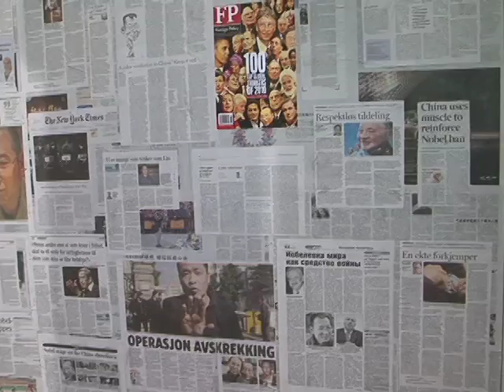2010年诺贝尔和平奖的持续效应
MC: 2010年诺贝尔和平奖颁奖典礼已经结束，而奥斯陆诺贝尔和平中心内的刘晓波特别展览才拉开序幕，今年的和平奖将形成持续效应。脸书: